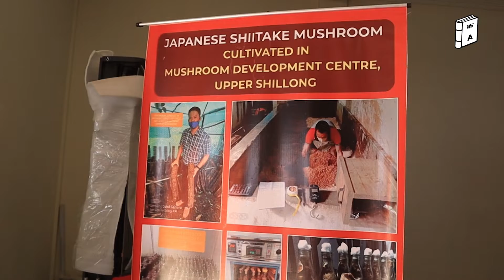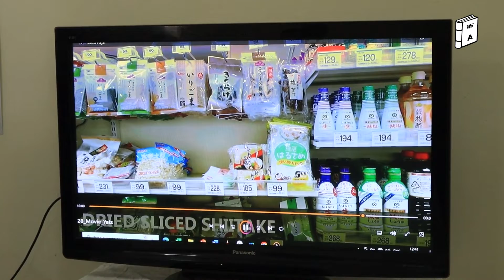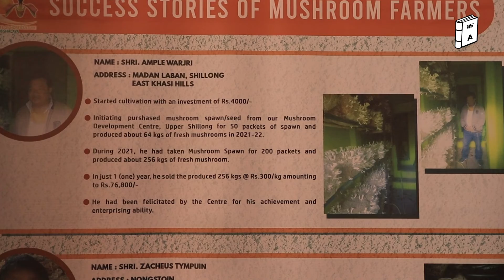Shiitake Mushroom Production to revolutionize mushroom cultivation in Meghalaya!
The inauguration of the Shiitake Mushroom Production and Training Unit at the Mushroom Development Centre in Upper Shillong marks a significant step forward in agricultural innovation and community empowerment. Costing ₹15.15 Cr and implemented in collaboration with YATS Corporation, Tokyo, a global leader in Shiitake Mushroom production, this state-of-the-art technology hub is poised to revolutionize mushroom cultivation in the region. Spearheaded by the Hill Farmer’s Shiitake Mushroom Co-op Society Ltd (HFSMCS), this project adopts a community-centric approach, empowering farmers with the knowledge and resources to undertake scientific cultivation methods. Under the visionary leadership of Chief Minister Shri Conrad K. Sangma, the Meghalaya government is committed to supporting agricultural initiatives that enhance farmers' livelihoods. This initiative is part of a broader strategy to diversify agricultural activities, as evidenced by the recent allocation of ₹41 Crores in the state budget towards promoting flower plantation and other farming ventures.